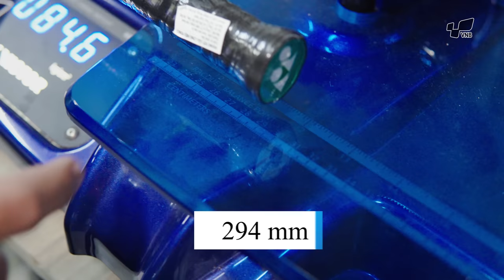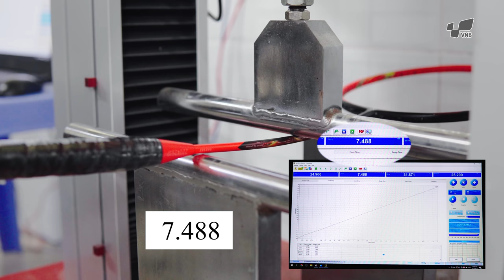REVIEW & TEST Vợt cầu lông "MỚI" của Nguyễn Thùy Linh tại Giải Vô Địch Thế Giới | Yonex Astrox 77 Đỏ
Vợt cầu lông Yonex Astrox 77 Đỏ New 2020 phù hợp với đa số người chơi từ phong trào đến chuyên nghiệp, phù hợp với những bạn có lối đánh thiên về tấn công với những pha đập cầu mạnh mẽ. Ngoài ra, khả nặng phòng thủ, phản tạt mà cây vợt đem lại cũng rất tốt.